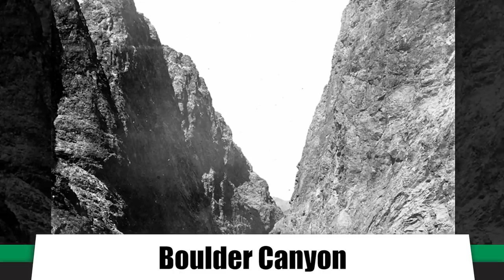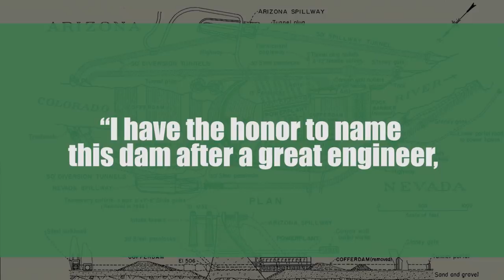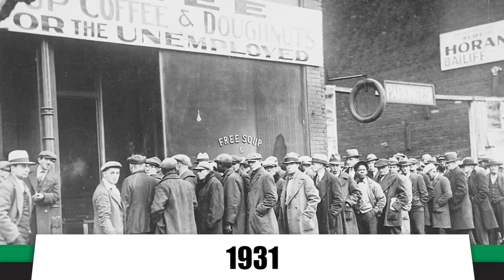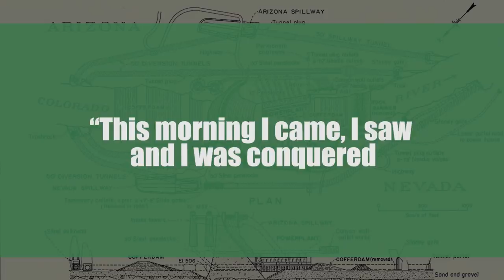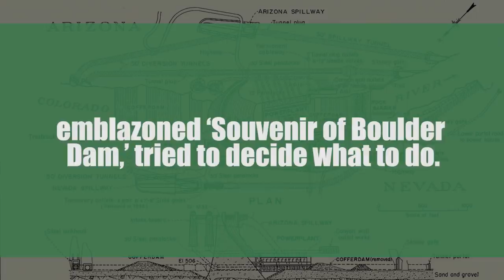The Hoover Dam: America’s Engineering Miracle